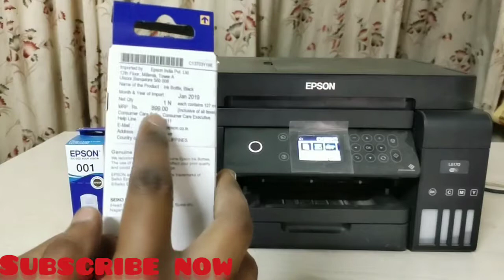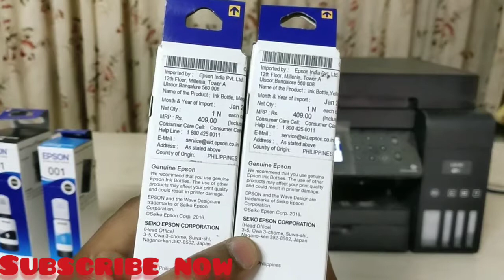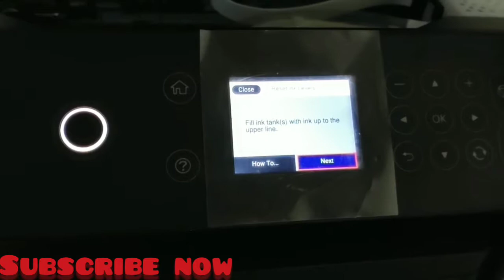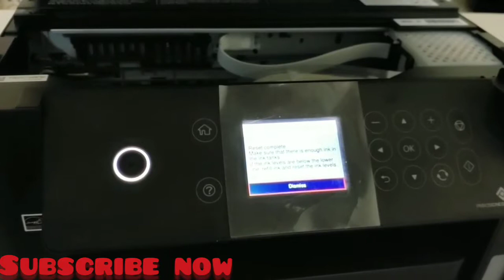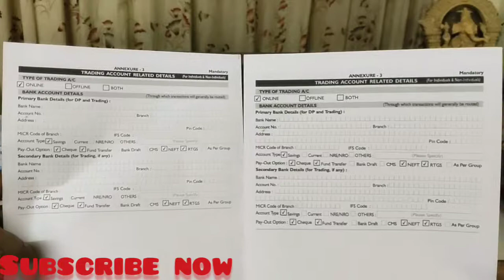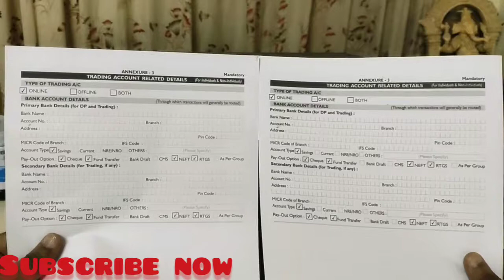Printer Epson L6170 ink tank reset | ink tank refilling | printer cleaning hacks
This is full video of ink tank reset and ink tanks refilling and easy cleaning hacks of printer for long life of printer,if u like the video please share, like, and subscribe to my channel